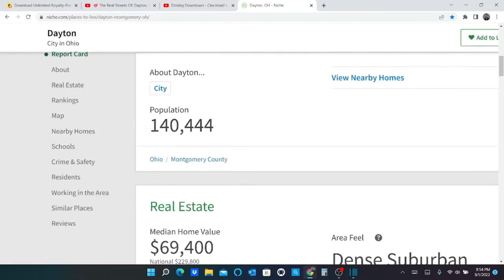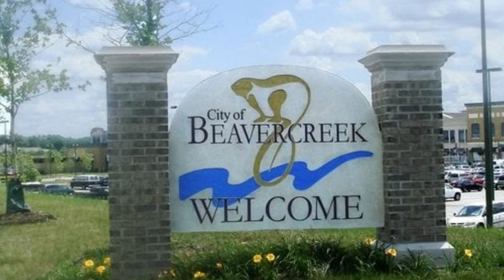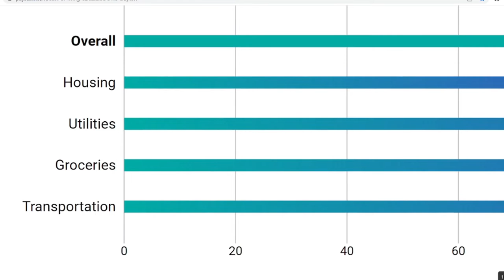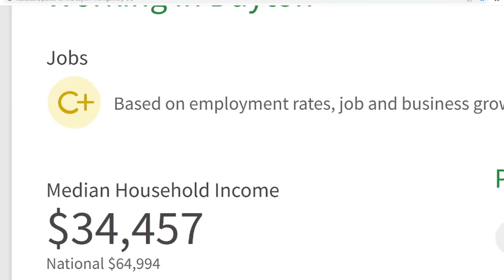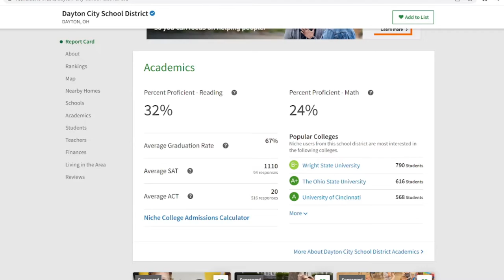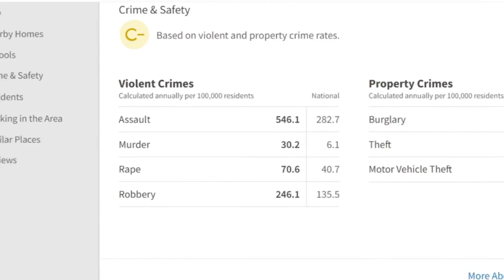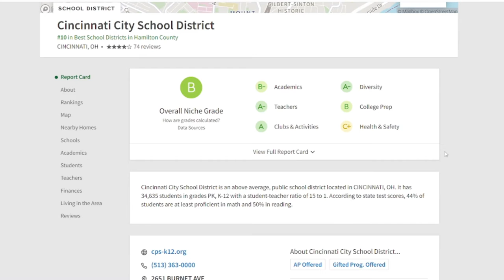Living in CINCINNATI OH vs. DAYTON OH | the Pros and Cons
Living in Cincinnati OH vs. Dayton OH. Are you thinking about what it's like to live in Cincinnati or Dayton Ohio? Planning a move to Cincinnati or Dayton soon? In this video we go over some Pros and Cons of living in Cincinnati Ohio, vs. Dayton. Watch until the end and comment; which do you think is better? Living in Cincinnati Ohio, or Dayton Ohio? When it comes to houses in Cincinnati, you can always call Vic.

Ready to talk about Selling or Buying Process in Cincy?

*Victor Pham
*Licensed Realtor with Keller Williams Pinnacle Group, Mason OH*